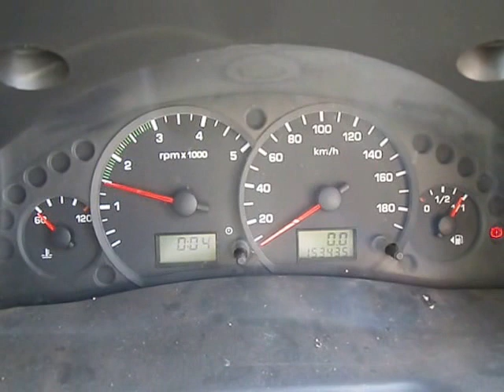WRECKING 2004 FORD TRANSIT ENGINE 2.4 AUTOMATIC (J14428)